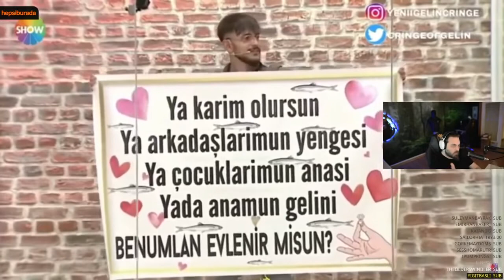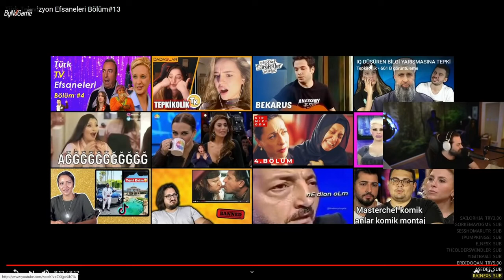Elraenn Türk Televizyon Efsaneleri İzliyor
elraen izliyor,
elraenn izliyor,
elraen korku oyunu,
elraen depo savaşları,
elraen komik anlar,
elraen ban talepleri,
elraen anı,
elraen dying light 2,
elraen alt f4,
elraen amerika,
elraen agrou,
elraen aşk,
elraen askerlik anıları,
elraen amerikalı aynasız,
elraen a way out,
elraen a way out 3,
elraen a way out 2,
elraen a way out komik anlar,
elraen a diyen köpekbalığı,
elraen a way out diğer son,
elraen a sesi,
elraen a haber,
elraen bannerlord,
elraen ban kaldırma,
elraen ban açma talepleri,
elraen bit,
elraen babası,
elraen blazing sails,
elraen barış özcan,
elraen b 24,
elraen b,
elraen b12,
elraen cs go,
elraen cringe,
elraen crab game,
elraen cemre solmaz,
elraen cringe tiktok,
elraen cordiseps,
elraen can bonomo,
elraen cs go yetenek sizsiniz,
elraen pc,
elraen c.h.e.s.s,
elraen c.h.e.s.s 1,
elraen çiftlik oyunu,
elraen çiyan,
elraen çizim oyunu,
elraen çoçuk rp,
elraen çiğköfte,
elraen çaycı,
elraen çizim,
elraen çakal,
elraen ç,
elraen dying light,
elraen devour,
elraen deceit,
elraen depo,
elraen deep humor,
elraen dead by daylight,
elraen d,
elraen ekiple oyun,
elraen ekip,
elraen ev,
elraen enes batur,
elraen ed stafford izliyor,
elraen eightborn,
elraen ets 2,
elraen edit,
e. elraen,
elraen e okul,
elraen e benzeyen adam,
elraen e efendim yenge,
elraene küfür eden kadın,
elraen e sigara,
elraen en komik kriz,
elraen e sporcularla lol,
elraen feign,
elraen forest,
elraen fulya,
elraen futbol,
elraen fake bit,
elraen fifa,
elraen fall guys,
elraen five dates,
elraen f,
elraen f13,
elraen goose goose duck,
elraen gta 5,
elraen gülme krizi,
elraen green hell,
elraen gas station,
elraen god of war,
elraen gmod,
elraen g kuvveti,
elraen g,
elraen g max,
elraen gmod rp,
elraen gt olursa video biter,
barış g elraen,
barış g elraen izliyor,
elraen holmes,
elraen hugola,
elraen hikaye,
elraen hayatta kalma oyunu,
elraen hatay sandık içi,
elraen hayvanları,
elraen house flipper,
elraen hikayeli oyun,
elraen h,
elraen ırkçılık,
elraen ızlıyor,
elraen ıq düşüren video,
elraen ın sılence,
elraen ınternet,
elraen ıt takes two 1,
elraen ı,
elraen internet cafe simulator 2,
elraen izliyor murat soner,
elraen izliyor noluyo ya,
elraen izliyor depo savaşları,
elraenn i izliyor,
elraen i see red,
elraenn elraenn i korkutuyor,
elraen jahrein,
elraen johnny,
elraen jahrein barışıyor,
elraen jahrein kavga,
elraen jailbreak,
elraen japon hamza izliyor,
elraen jöh,
elraen jumpscare,
elraen kuruk leblebi izliyor,
elraen korku,
elraen küfür,
elraen kavga,
elraen korku oyunu komik anlar,
elraen kpop,
elraen k pop olayı,
elraen k,
elraen lol,
elraen limon,
elraen lemur,
elraen ludus,
elraen lucifer izliyor,
elraen limon tayfa korku oyunu,
elraen l,
elraenn l koltuk,
elraen minecraft,
elraen marşı,
elraen murat soner,
elraen mikroskop,
elraen motivasyon,
elraen mendebur lemur,
elraen mount and blade,
elraen minecraft korku,
elraen m&b warband,
elraen m,
elraen m&b bannerlord,
elraen noluyo ya,
elraen namık ekin,
elraen noluyo ya izliyor,
elraen nymphaea,
elraen nemesis,
elraen neden yayın açmıyor,
elraen nygma izliyor,
elraen nah,
elraenn,
elraen oyun,
elraen oynuyor,
elraen orkun ışıtmak izliyor,
elraen outlast,
elraen onedio,
elraen osuruk,
elraen o ses türkiye,
elraen o ses discord,
elraen o ses türkiye bas bana tuğkan,
elraen o zaman annen çıkar,
elraen o ses lemon mutlu yıllar,
elraen o ses türkiye izliyor,
elraen o ses ukrayna,
elraen o ses türkiye komik anlar,
elraen özgüven,
elraen özür dile,
elraen ödül,
elraen ödül töreni,
elraen örümcek,
elraen öldü,
elraen ördek,
elraen öğüt,
elraen phasmophobia,
elraen paranormal,
elraen propnight,
elraen polis,
elraen pacify,
elraen pqueen,
elraen pro soccer online,
elraen paint terk,
elraen rust,
elraen röportaj adam izliyor,
elraen reddit,
elraen rraenee,
elraen ruhi cenet,
elraen resident evil 7,
elraen ready or not,
elraen ranch simulator,
elraen r,
elraen r izliyor,
elraen squid game,
elraen stranded deep,
elraen survivor izliyor,
elraen simulator,
elraen streamer life,
elraen steve,
elraen s,
elraenn s,
elraen s.w.a.t,
elraen şarkı,
elraen şarkı söylüyor,
elraen şimşek,
elraen şarkı dinliyor,
elraen şanlıurfa,
elraen şimşek necmiye,
elraen şef,
elraen şarkı yarışması,
elraen the walking dead,
elraen tepkikolik,
elraen the forest,
elraen tiktok,
elraen twitch,
elraen tepkikolik izliyor,
elraen tiktok dilencileri,
elraen tepki,
elraen t,
elraen unlost,
elraen ultima online,
elraen uncharted 4,
elraen urfa,